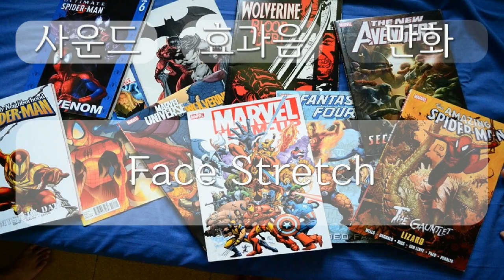만화, Comic Sound effect, Face Stretch, 0분 26초